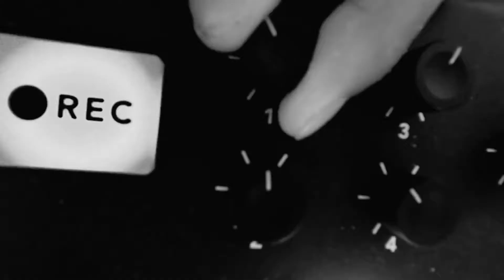Create Your Own Personal Mission Statement to Guide Your Life with Andi Wich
A personal mission statement is a powerful foundation to support building a meaningful life. Andi Wich says, "my mission statement helps me to understand how I want to bring my energy to this world." In this video Andi offers a guided practice to create your own mission statement.